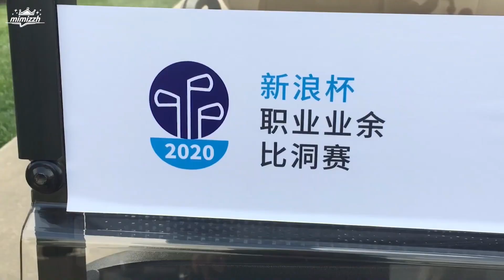【張哲瀚】2020年 新浪杯職業業餘比洞賽~擔任星推官